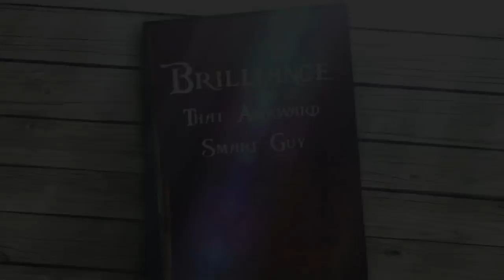TF2: The Direct Hit is BEAST! [Commentary]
Been having a lot of fun in TF2 lately and hopefully that shows in my videos =). I'm going to be doing a gameshow video hopefully tomorrow where I ask trivia in a random server and use stipulation classes. Kind of random lol, but I'm anticipating that it'll be a lot of fun =).

Play with me on Xbox! My Gamertag is the same as my username!

Outro music varies a bit, but these are the names: Tunnel Vision, Feathers, Bangers and Smashed. It can be found here (respective to the song name):
Artists' Channels: